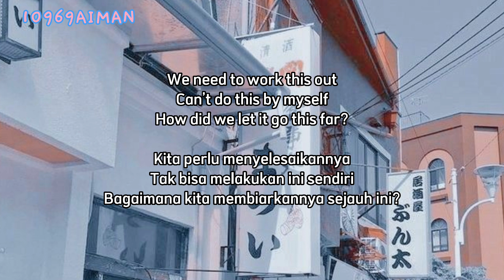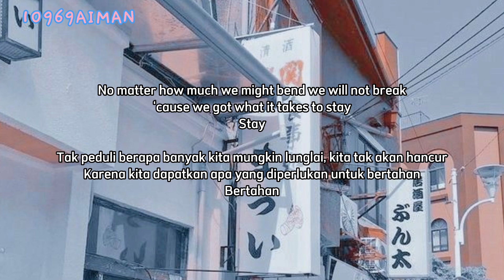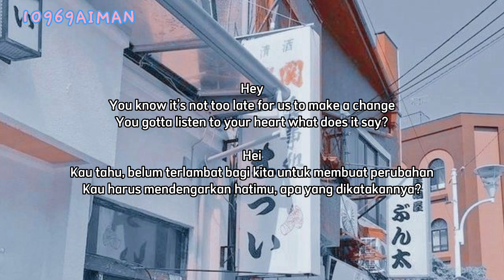ONE OK ROCK-Change | Lirik Terjemahan Indonesia